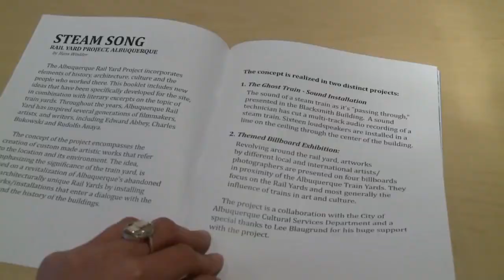Unique art project showcases part of ABQ's rich history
You might have seen them around town- billboards with no advertisements, just photos. They're part of a project centered around a piece of Albuquerque's history. Steam Song is a conceptual art project set to showcase the Rail Yard's rich past.